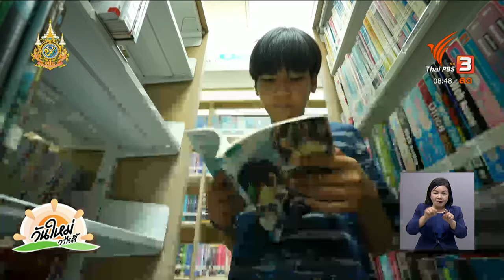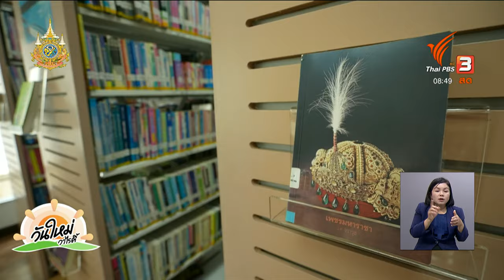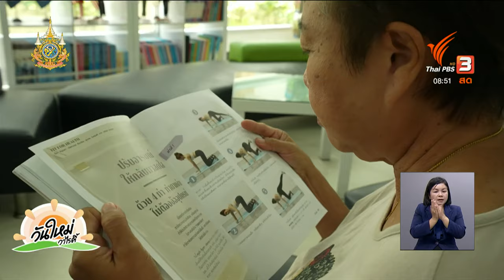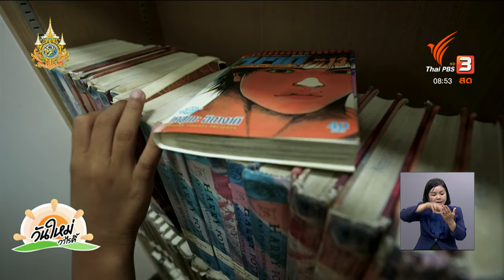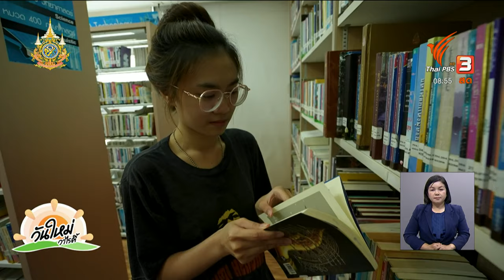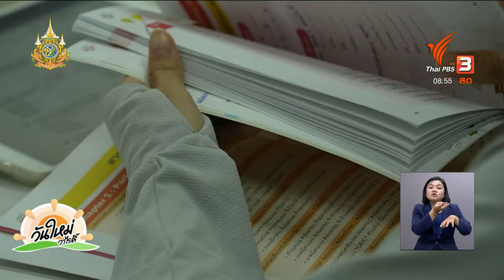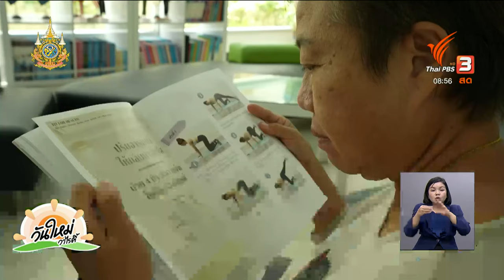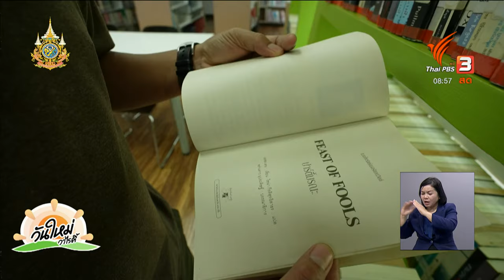ห้องสมุดบางขุนเทียน พื้นที่ส่งเสริมการเรียนรู้ของคนทุกวัย | นครฮีลใจ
พาไปดูห้องสมุดเพื่อการเรียนรู้ของกรุงเทพมหานคร ที่มีการวางนโยบาย และการจัดสรรพื้นที่การใช้งานเพื่ออำนวยความสะดวกแก่ประชาชนไว้อย่างไรบ้าง ติดตามในนครฮีลใจ

ชมย้อนหลังรายการ "วันใหม่วาไรตี้" ในช่วง "นครฮีลใจ" ได้ที่